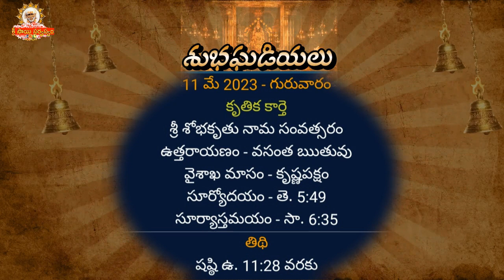Today tithi | 11 May 2023 I shubhaghadiyalu, today panchangam, Telugu Panchangam, Panchangam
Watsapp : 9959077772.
Fb: sai viswachaitanya swamiji.
goldenlotus444.